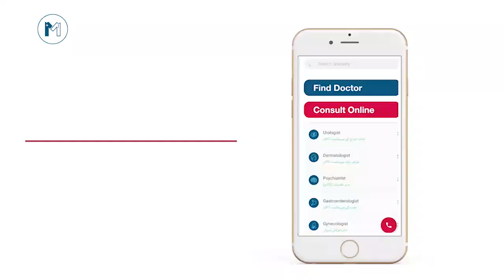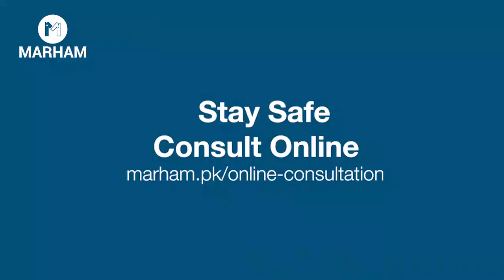Baal Girne Ka Ilaj In Urdu/Hindi | Hair Fall Treatment In Urdu | Hair Fall Solution |Dr Deepa Rajani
Hair fall/hair loss is one of the most common problems faced by both men & women. We are always looking for hair fall solution & tips that can help us in hair fall treatment. In this video, Dr. Deepa Rajani, one of the best dermatologists in Hyderabad talks in detail about hair fall, its causes, and the treatment. You can consult online with her if you are suffering from the problem, of hair fall.